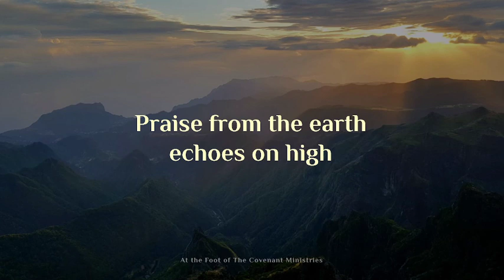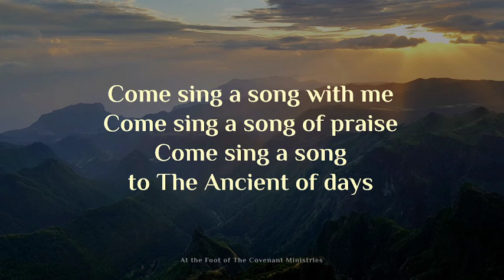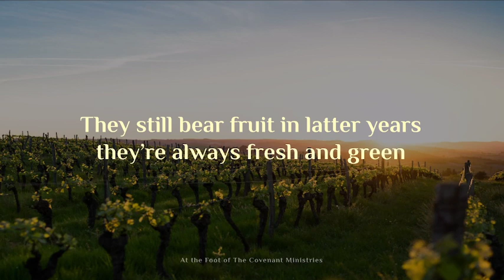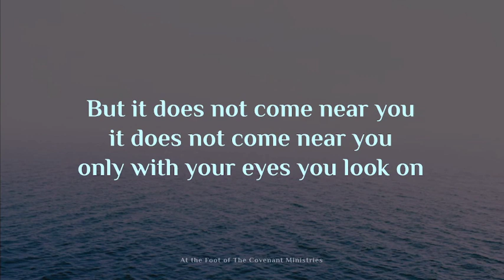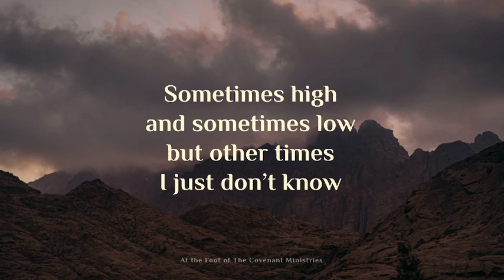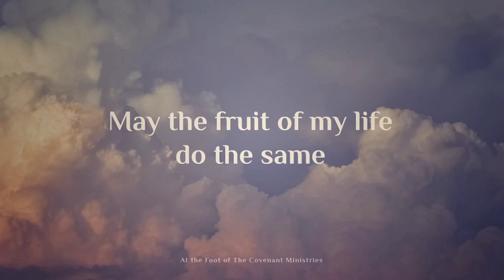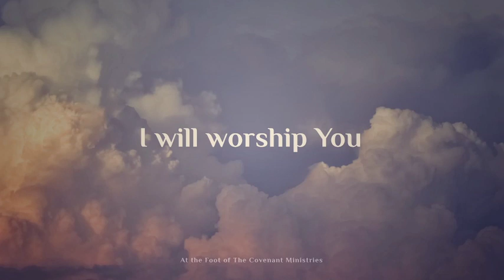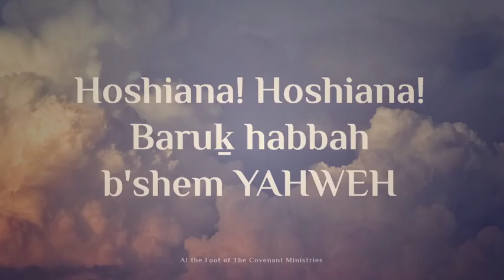Shabbat Worship – 1st of the 10th month 2022/2023 (26/11/2022)